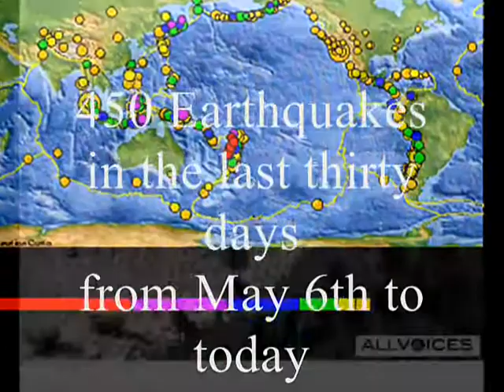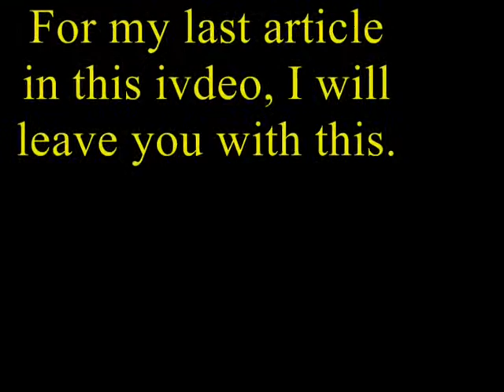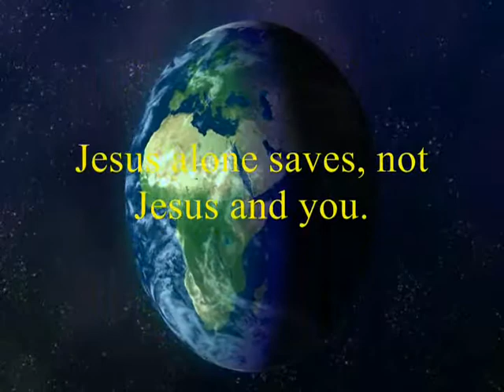Prophecy Update May 2010